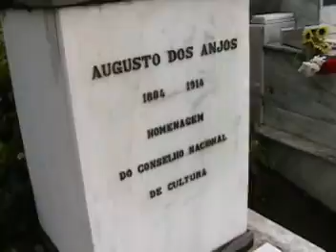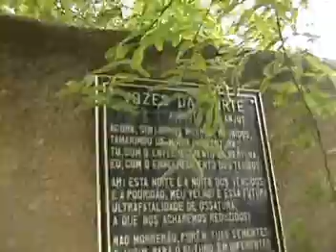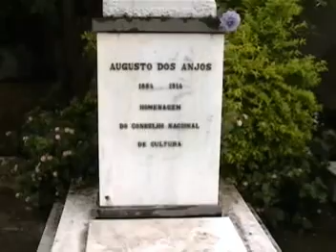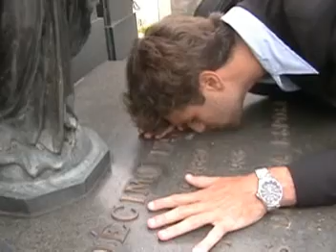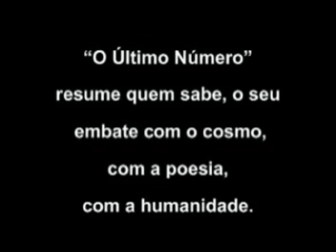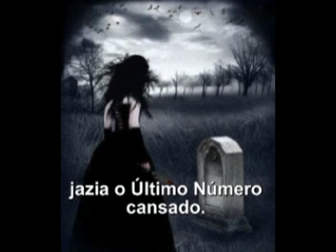VISITA AO TÚMULO DE AUGUSTO DOS ANJOS por Emanuel Messias - Parte 2/2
Documentário sobre o Poeda AUGUSTO DOS ANJOS.